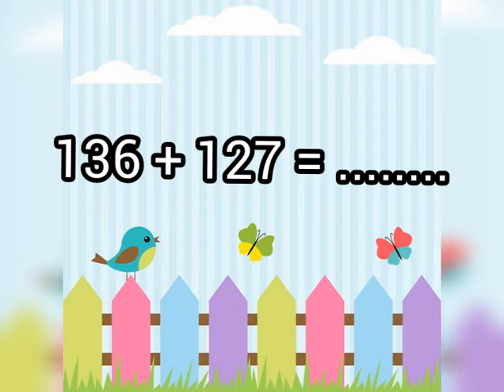Tematik kelas 2, Matematika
Tema 1, sub tema 3, penjumlahan bilangan ratusan